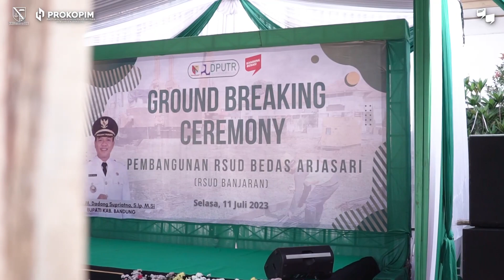Ground Breaking Ceremony Pembangunan RSD Banjaran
Bupati @dadangsupriatna menyebutkan, dengan spirit BEDAS serta upaya dan kerja keras bersama, ke depan pembangunan di bidang kesehatan akan semakin merata di semua wilayah Kabupaten Bandung. Hal ini akan mengurangi kesenjangan antar wilayah secara utuh dan terealisasi sebagaimana yang diharapkan.

"Pembangunan RSUD BEDAS Arjasari ini merupakan upaya nyata Pemkab Bandung dalam meningkatkan derajat kesehatan dan angka harapan hidup bagi masyarakat. Dengan hadirnya RSUD baru ini diharapkan pula menjadi salah satu simbol kemajuan pada dunia kesehatan di Kabupaten Bandung," ucapnya.